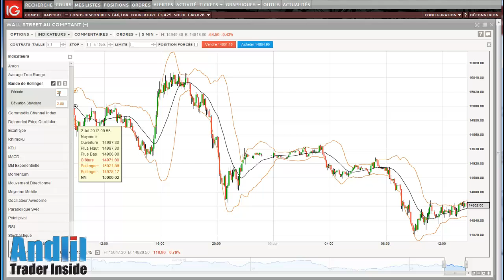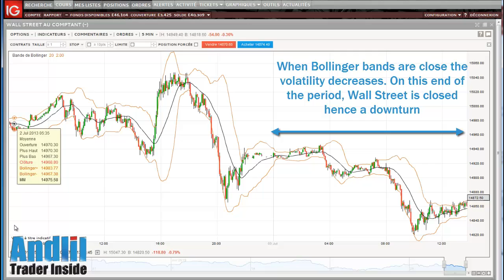How to Use the Bollinger Bands ? by Andlil